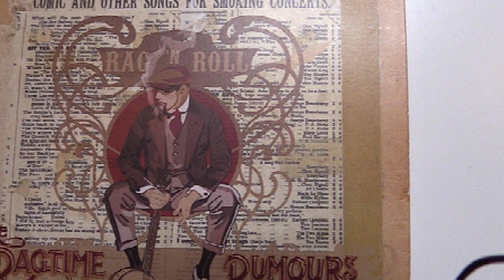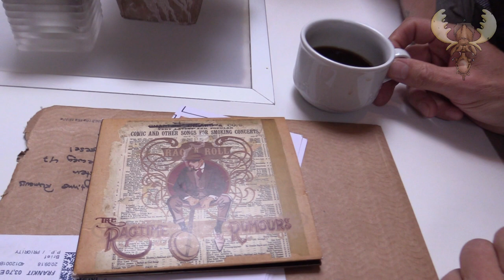Bluesmoose meets Ragtime Rumours (NL) Winner EBC 2018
Bluesmoose meets Ragtime Rumours (NL) Winner European Blues Challenge 2018
Interview recorded at Nieuw Vennep 7 oktober 2018 with :

Tom Janssen
LEAD VOCALS, BANJO & GUITAR
Thimo Gijezen
GUITAR, PIANO, ACCORDION, DOUBLE BASS & VOCALS
Niki v.d. Schuren
DOUBLE BASS, SAXOPHONE, FLUTE & VOCALS
Sjaak Korsten
DRUMS, WASHBOARD, KAZOO & VOCALS

interviewer: Rob van Elst
camera: Gerrie van Fiem